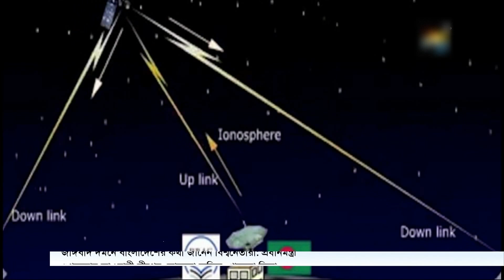BRAC University Nano Satellite (মহাকাশে বাংলাদেশের প্রথম ন্যানো স্যাটেলাইট)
দেশের প্রথম ন্যানো স্যাটেলাইট নির্মাণ ও মহাকাশে তা উৎক্ষেপণের জন্য জাপানের কিউশু ইনস্টিটিউট অব টেকনোলজির (কেআইটি) সঙ্গে চুক্তি করেছে ব্র্যাক বিশ্ববিদ্যালয়। কেআইটির ল্যাবরেটরি অব স্পেসক্র্যাফট এনভায়রনমেন্ট ইন্টারঅ্যাকশন ইঞ্জিনিয়ারিংয়ে ব্র্যাকের তিনজন শিক্ষার্থী কাজ করছেন। আগামী বছরের মার্চ মাসে এটি জাপান অ্যারোস্পেস এক্সপ্লোরেশন এজেন্সি থেকে আন্তর্জাতিক মহাকাশ স্টেশনে নেওয়া হবে। সেখান থেকে মে মাসে স্যাটেলাইটটি উৎক্ষেপণ করা হবে।
চুক্তি স্বাক্ষর অনুষ্ঠানে স্কাইপের মাধ্যমে জাপান থেকে ওই তিন শিক্ষার্থীসহ অধ্যাপক মেংগু চো ও যুক্তরাষ্ট্র থেকে কেআইটির সাবেক সহকারী অধ্যাপক আরিফুর রহমান খান যোগ দেন।